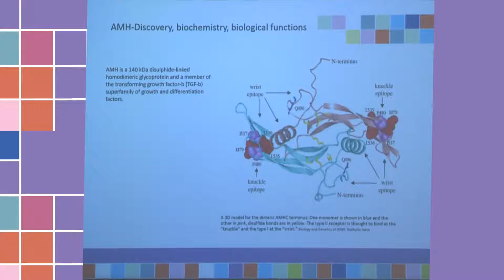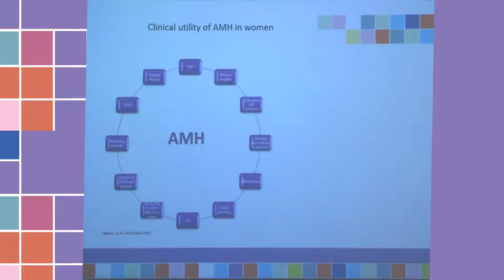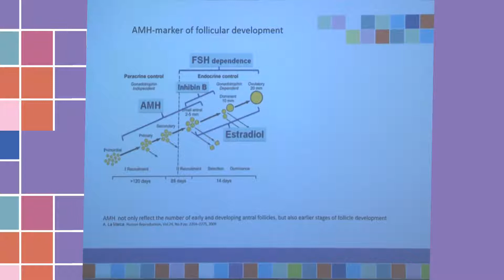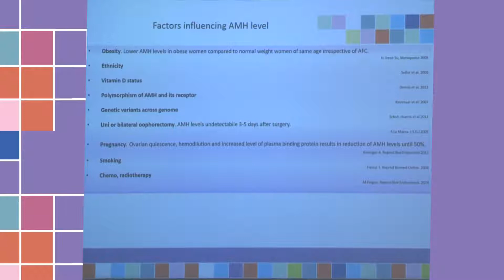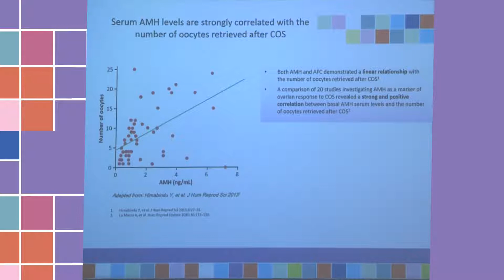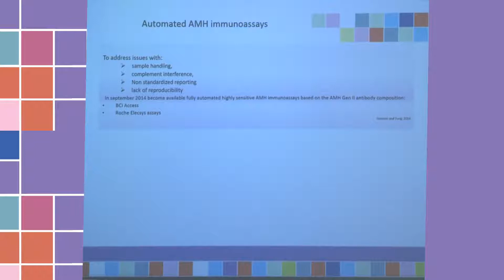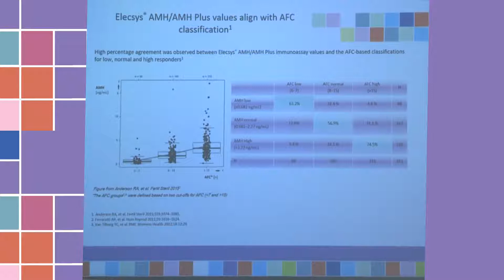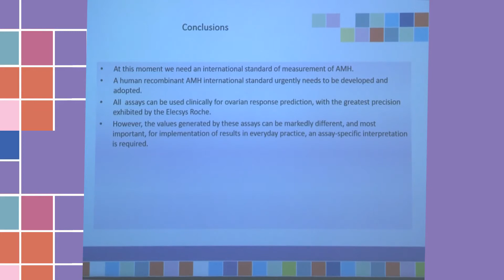Spring Forum2017 - AMH-the individual bio marker - how accurate the measurement is?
Dr. Ben Zguri